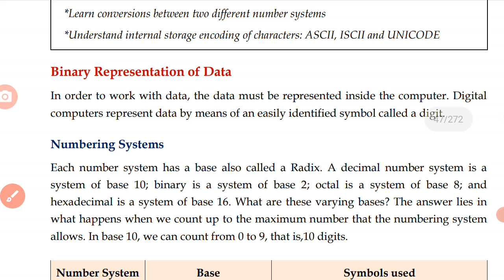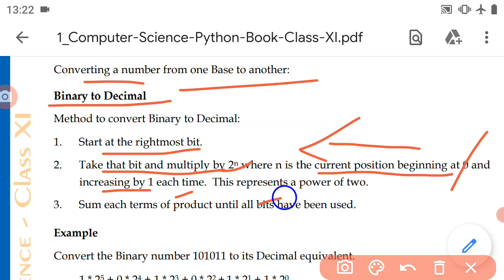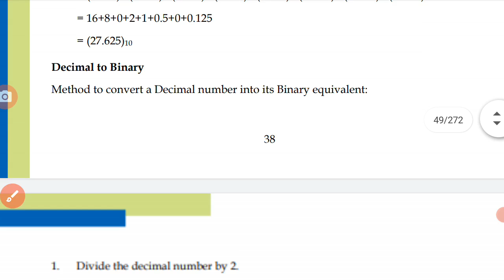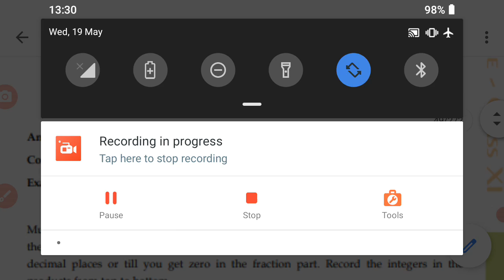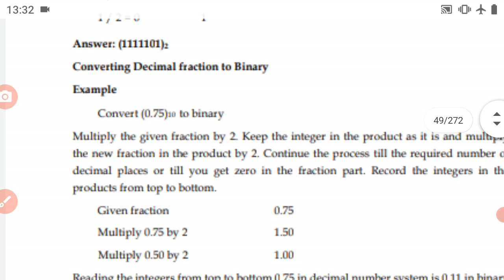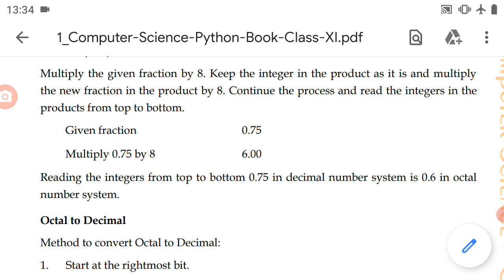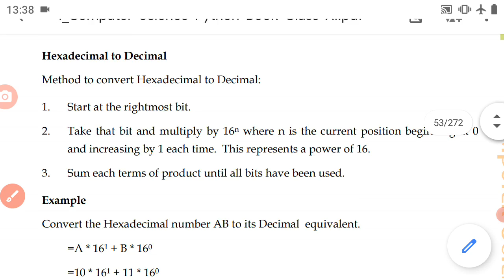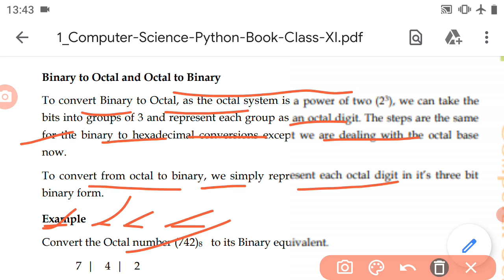Class-11 Computer science Unit-1 chapter-3 Data representations in computer part-1